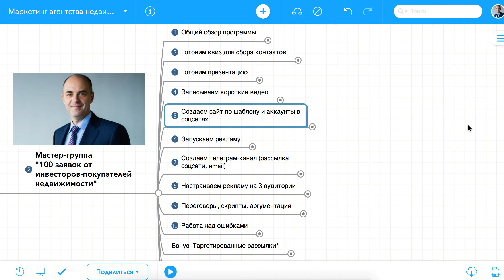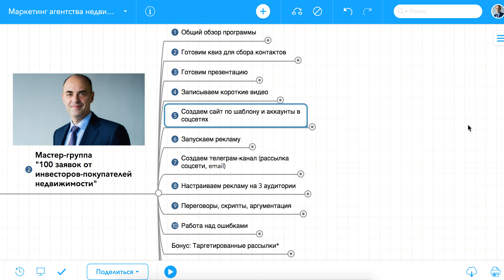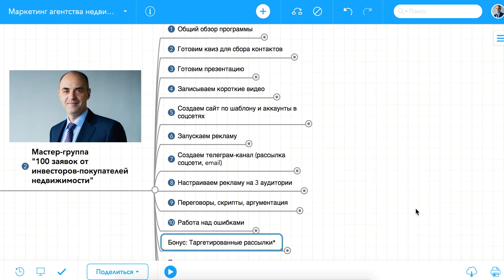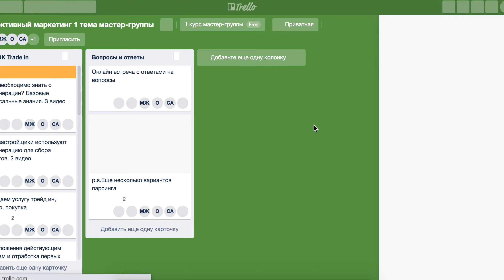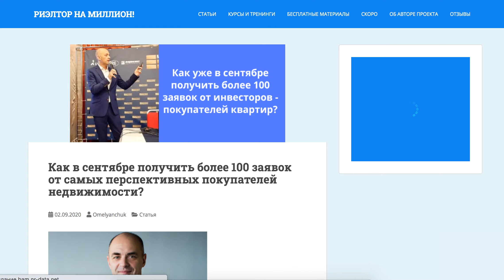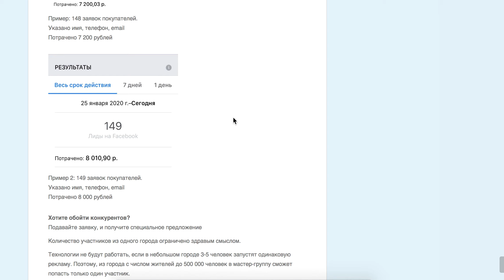Как работает мастер группа "Эффективный маркетинг агентства недвижимости"?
Присоединяйтесь к мастер-группе "100 заявок от инвесторов - покупателей недвижимости"
- Первая тема "100 заявок от покупателей новостроек?